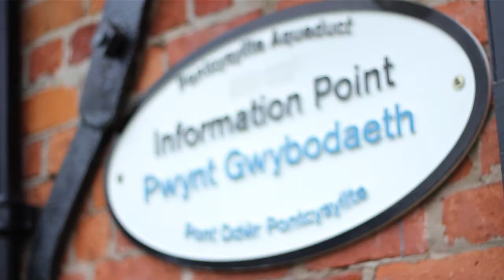Pontcysyllte Learning Journey